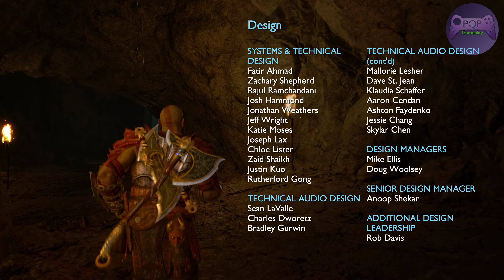GOD OF WAR RAGNAROK - FINAL INSANO PT 2 - 4K HDR - DUBLADO PORTUGUÊS - PS5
LINK PARA COMPRA DE GOD OF WAR RAGNAROK PS5

LINK PARA COMPRA DE GOD OF WAR RAGNAROK PS4

God of War Ragnarok é um jogo de ação-aventura criada desenvolvido pelo estudio Santa Monica Studio, da Sony.

Essse video é uma gameplay do jogo no PS5.

Esse jogo é indicado para maiores de 18 anos.